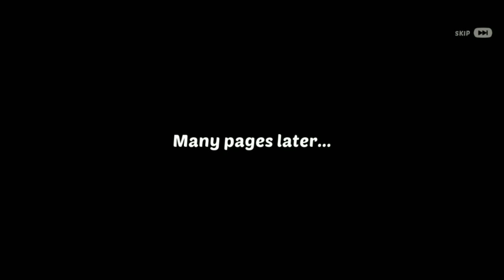homescapes all quest part 35 (riddle maker)